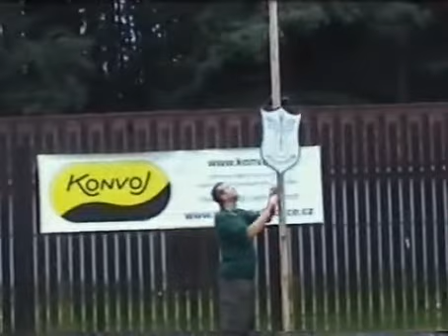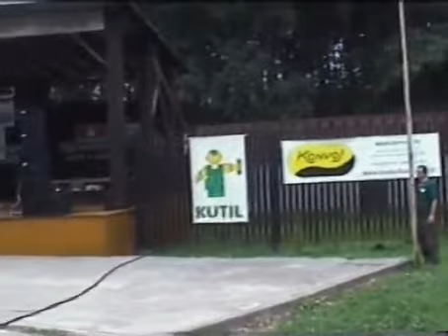Zahájení Svojšický podzim 2009.mp4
Svojšický podzim 2009